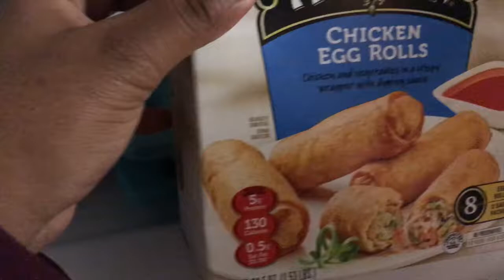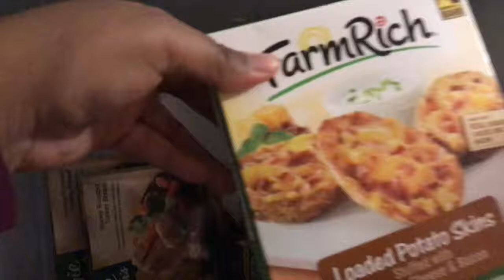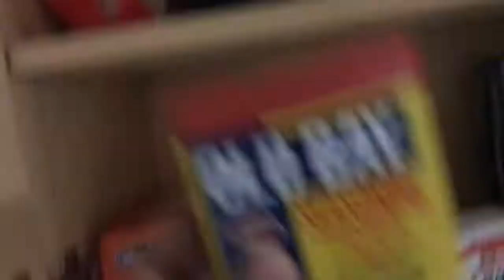VLOGMAS DAY 2 || FIRST TIME USING A CROCKPOT! | KiStyle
READ ME!

WATCH IN HD!!
F A Q :
My name is Kira!
I am a Sophomore at THE ILLUSTRIOUS SPELMAN COLLEGE
Major : Early Childhood Education
Hometown: Columbus, GA

KUWK {Keeping Up With Kira}

graphics by: iSabrina & Nay Nicole

-Track Name: 'Lakey Inspired "Gardens" Guitar Cover'